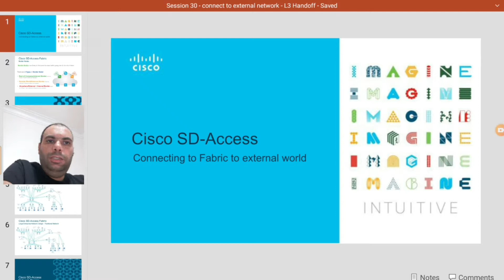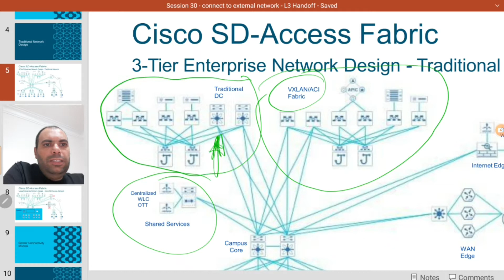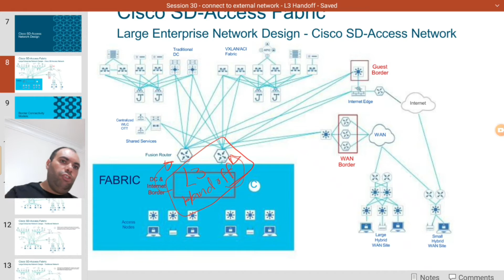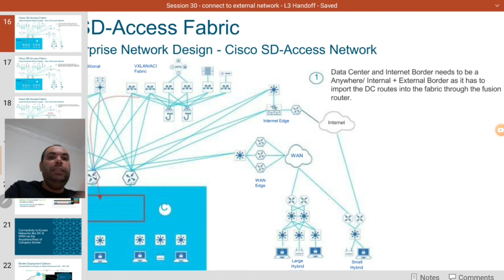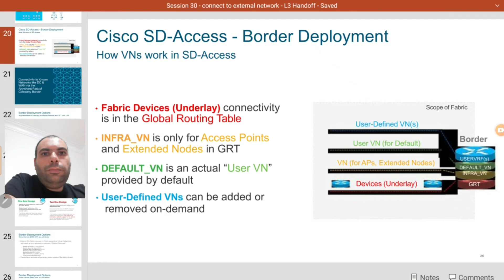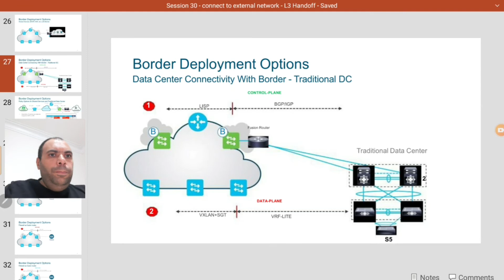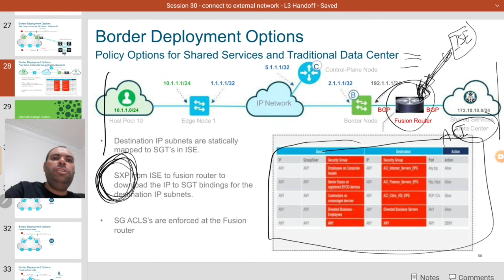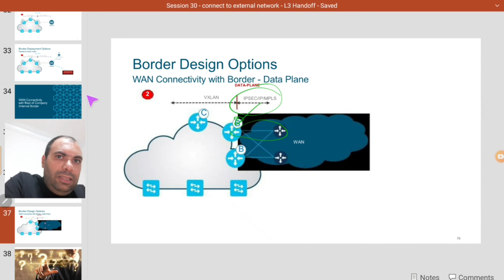SDA#30 - Cisco SDA - Fabric connection to external world - L3 Handoff - Arabic - عربى